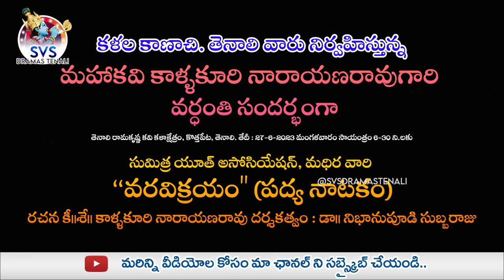ఈ నాటకానికి వందేళ్లు | వరవిక్రయం పద్య నాటకం | PART-05 | SVSDRAMASTENALI